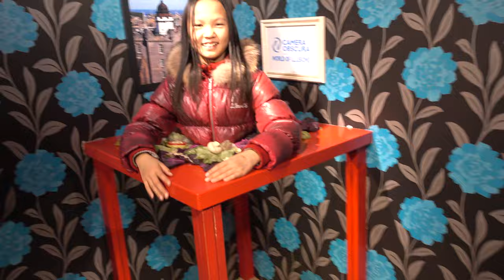The Missing Body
While visiting Camera Obscura in Edinburgh, Scotland, Sally lost half her body. Do you know where it went?

Gears I use to filmed my videos.
Zoom H1 Voice Recorder
Giant Squid Lav Mic
Jody Gorillapod Fcous
3 Legge Thing Rick Tripod